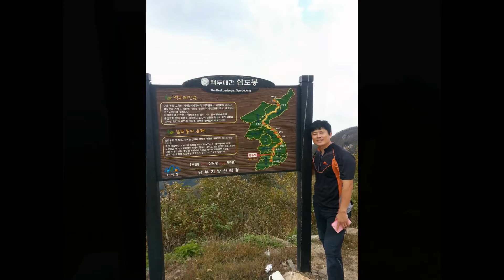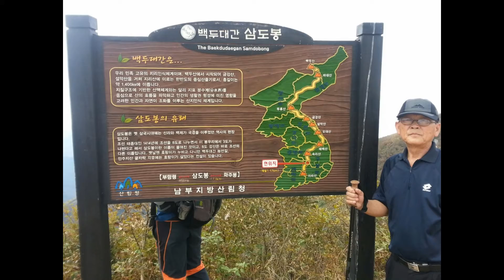*힐링매니져's Family - 가족이란? 함께 같은 곳을 향해 여행을 떠나는 것!!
2012년 가을 추석맞이 산행을 떠났어요.지금도 그 순간들이 그립습니다.
가족 모두에게 늘 행복이 가득하길 바란다.